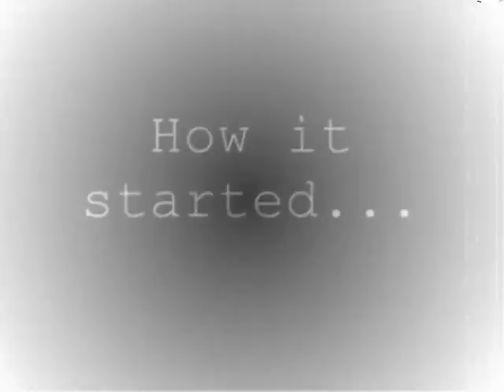I got those Happy Feet: A Biography of Klikitat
It took me a long time to be brave enough to upload it. I don't feel like writing teh lyrics here. Feel free to sing this song - it's so old nobody knows it anymore. I gladly accept comments.